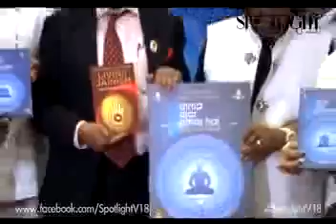Ravindra Jain & Tanisha Singh | Atma Ajar Amar Hai - Devotional Album Launch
The recent launch of devotional album Atma Ajar Amar Hai saw the attendance of many familiar faces from the film industry. Watch here to know what they had to say about the album.